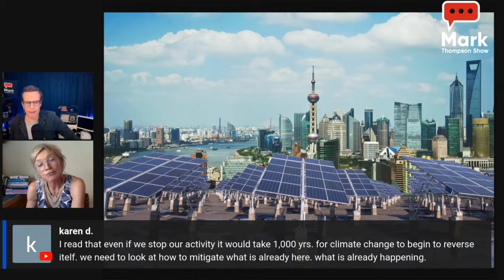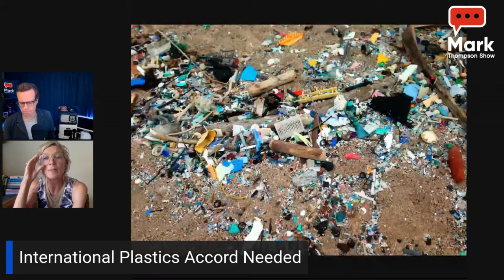China’s Extreme Weather Pushing Renewable Energy...It’s the Planet, Stupid! w Belinda Waymouth